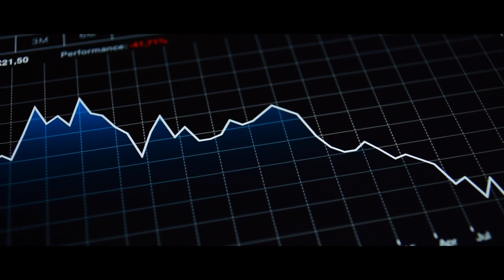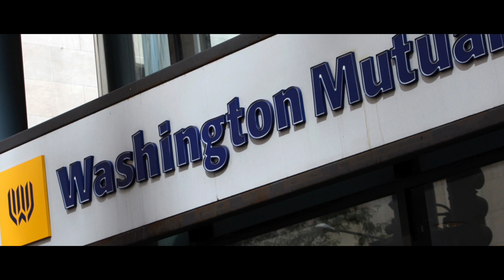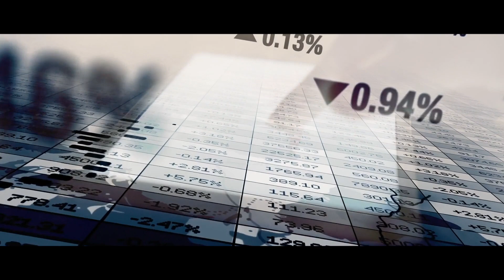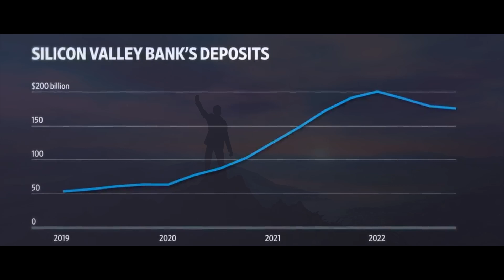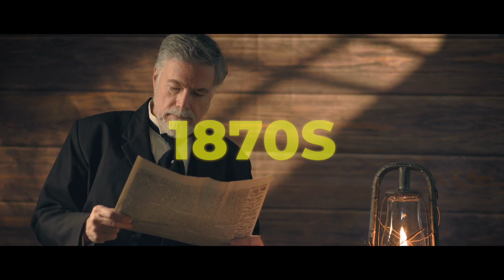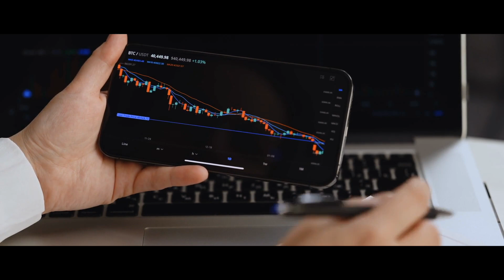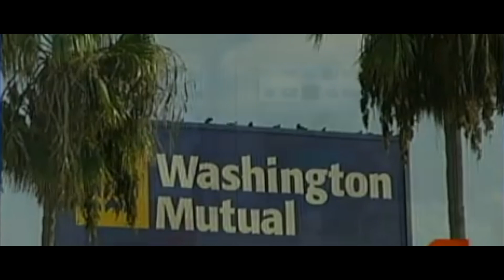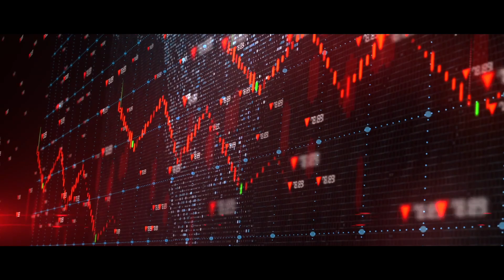SVB Bank Collapse: What REALLY Happened!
In this video, we dive deep into the collapse of SVB Bank, one of the largest financial institutions in the country. We will examine the events leading up to the bank's failure, the factors that contributed to it, and the aftermath that followed.

We start by exploring SVB Bank's history and how it became one of the most successful banks in the country. We then move on to discuss the signs that pointed to the bank's eventual collapse, such as risky lending practices, unsustainable growth, and mismanagement.

Next, we take a closer look at the key players involved in the bank's downfall, including the CEO, the board of directors, and the regulators. We also analyze the role of external factors, such as the 2008 financial crisis and the changing regulatory environment, in the bank's demise.

We then examine the impact of the collapse on SVB Bank's customers, employees, and shareholders, and how it affected the wider banking industry. We discuss the lessons that can be learned from this incident and the reforms that have been put in place to prevent similar disasters in the future.

Overall, this video provides a comprehensive analysis of the collapse of SVB Bank and the factors that contributed to it. Whether you are a banking professional, an investor, or simply interested in financial history, this video is a must-watch.